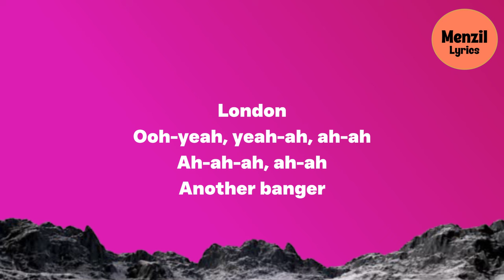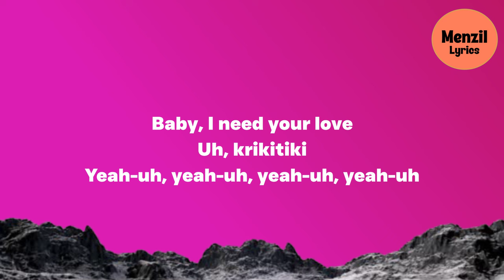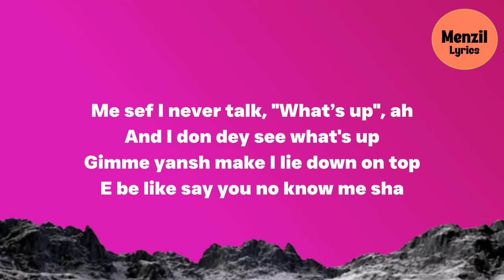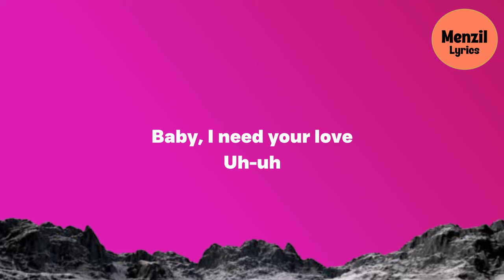Rema - Red Potion (Lyrics)| Gunshot from bum short iye, killy me ah....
Song Title: Red Potion
Artist: Rema
Rema Red Potion Lyrics:
[Intro: Rema]
London
Ooh-yeah, yeah-ah, ah-ah
Ah-ah-ah, ah-ah
Another banger

[Chorus: Rema]
Gunshot from bum short, iye (Killy me, ahh)
Your low waist put me for headlock, iye (Killy me, ahh)
Me sef I never talk, "What’s up", ah
And I don dey see what's up
Gimme yansh make I lie down on top
E be like say you no know me sha

[Refrain: Rema]
Baby, I need your love
Kirikiti-uh

[Verse 1: Rema]
I tell her make she bring her friends but she bring five minus one
She wanna-, she wanna be the main attraction, she wanna be the only one (I really know she wanna)
She no wan carry crеate situation, wey e bе say me no carry am (Carry her own wahala)
(Shhh) I sabi this your format
My favorite chocolaté na your Kitty-Kat

[Refrain: Rema]
Uh, krikitiki
Yeah-uh, yeah-uh, yeah-uh, yeah-uh

DND
Rema
Smooth Criminal
Rema
Don’t Leave
Rema

[Verse 2: Rema]
You not fit talk, abi? You no fit shout, abi?
You no fit, you no fit, you— (E shock you?)
(Na she carry my wahala come her door)
Na she carry my wahala (Wahala)
She want my D, she no fit take am
Tony Montana
She go swallow all the bullet for my kala (Kiriki)

[Chorus: Rema]
Gunshot from bum short, iye (Killy me, ahh, ayy-le-le)
Your low waist put me for headlock, iye (Killy me, ahh, ayy-le-le, le-le-le-le)

[Outro: Rema]
Uh-uh